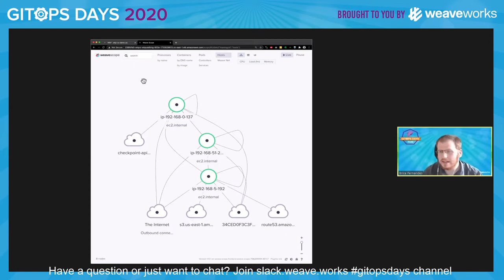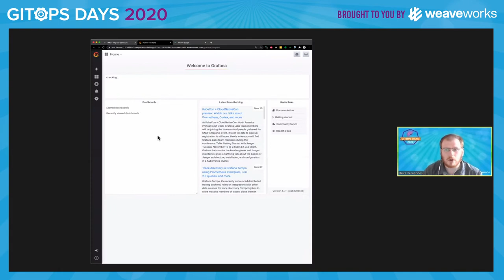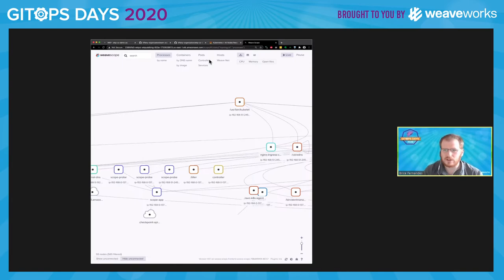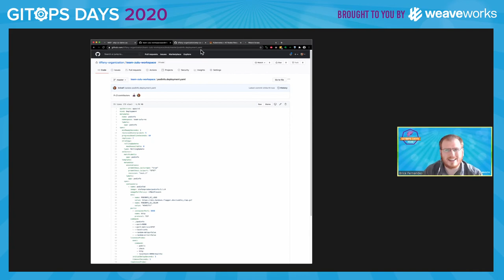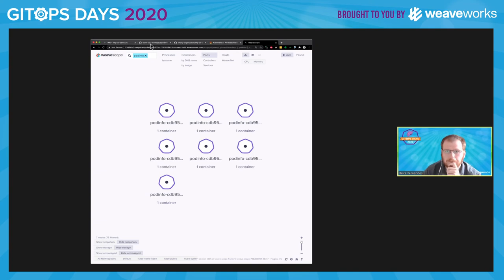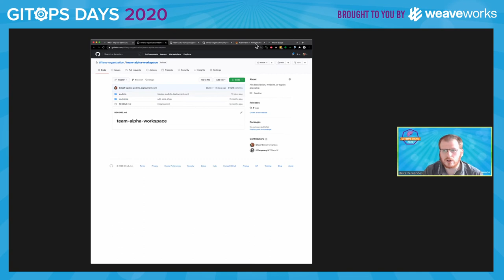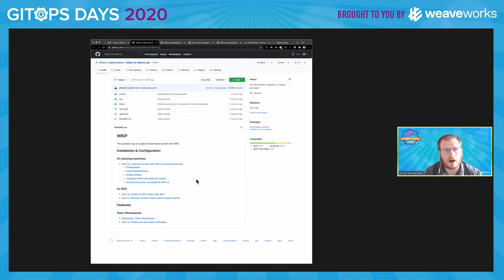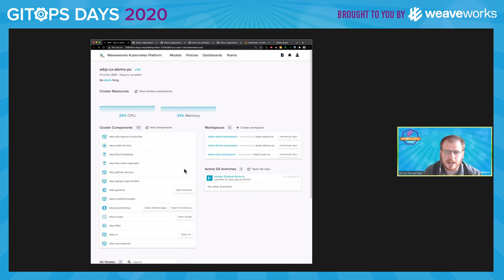D1S2a: Sponsor Spotlight: Weaveworks Kubernetes Platform Demo (Brice Fernandes)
GitOps Days EMEA
Day 1 Session 2a

Weaveworks Kubernetes Platform Demo
Brice Fernandes (Sr. Solutions Architect at Weaveworks)

Accelerate cluster delivery and security while introducing proven developer best practices and policy management with GitOps workflows. Benefit from repeatable, flexible Kubernetes cluster management across all infrastructure - in the cloud and on-premise.

Bio: Brice fell in love with programming while studying physics and never really looked back since. He has a broad technology background that covers everything from embedded C to backendless browser apps using the trendiest javascript frameworks. He taught Game Development and Functional Programming online and founded his own education platform for developers before joining Weaveworks. He now spends his time helping companies make the most of Kubernetes.